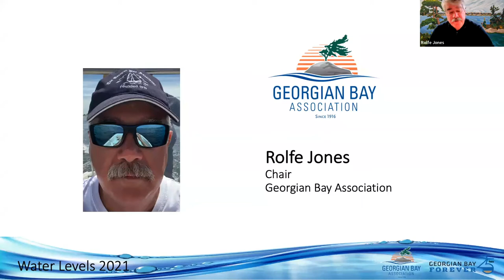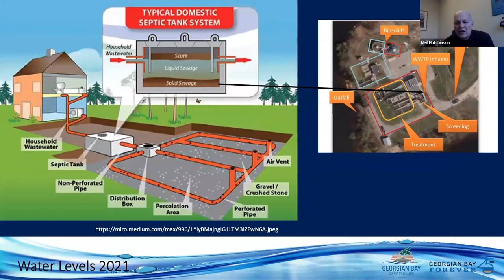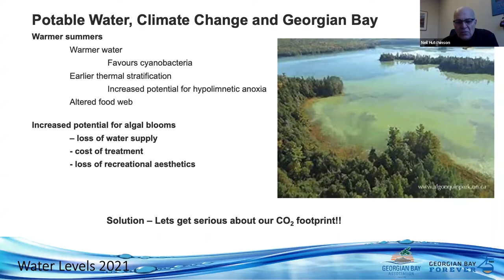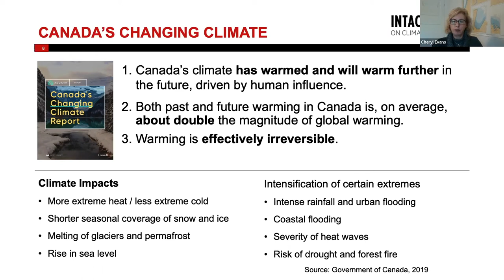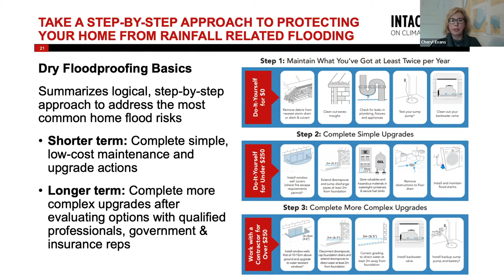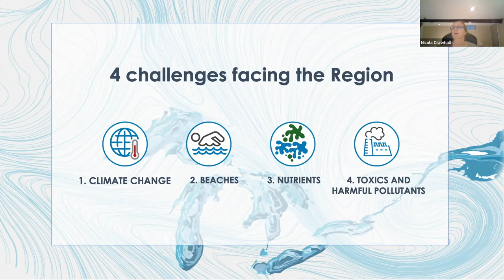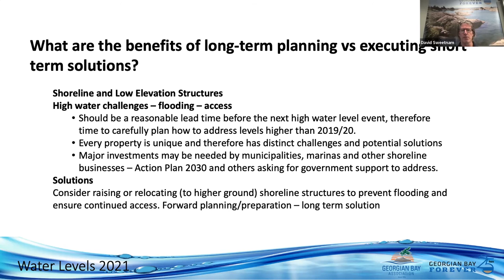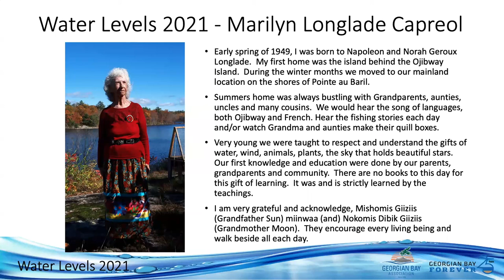Septic Systems and Potable Water Vulnerabilities, Insurance & Planning, Coastal Infrastructure.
The third webinar of three from the series " Extreme Water Levels:  Impacts and Strategies" hosted by the Georgian Bay Association and Georgian Bay Forever.  Thank you to all the speakers. Other partners include: Severn Sound Environmental Association  and The Council of the Great Lakes Region.

Topics included:

TOPIC A: Septic Systems & Potable Water. How vulnerable is your septic system? What are the options to resolve septic issues? How will potable water be affected by extreme water levels? What techniques/technologies are available to address these impacts?

'TOPIC B: Insurance. Flooding – extreme storm events – damage from wind and waves? What are the potential impacts on property insurance?  What risks can be insured?

TOPIC C: Planning and Infrastructure. Action Plan 2030 – review of key recommendations concerning support for individuals, businesses and municipal governments to address shoreline infrastructure impacts and shoreline resilience. What are the benefits of long-term planning vs executing short term solutions?

Speakers included:

Dr. Neil Hutchinson:  Hutchinson Environmental Services.
Cheryl Evans: Director, Flood and Wildfire Resilience, Intact Centre on Climate Adaptation at the University of Waterloo
Nicola Crawhall: Nicola’s consulting firm, Westbrook Public Affairs, led the secretariat that developed Action Plan 2030.
David Sweetnam - Executive Director of Georgian Bay Forever
Rupert Kindersley - Executive Director of the Georgian Bay Association

With Remarks by:

Elder Marilyn Capreol, Anishinaabe from Shawanaga First Nation - Founding member of the Conservation through Reconciliation Partnership Elder’s Lodge
Rolfe Jones: Executive Director and President of the Georgian Bay Association, and Adam Chamberlain, Chair of Georgian Bay Forever.
Aisha Chiandet: Water Scientist with the Severn Sound Environmental Association

About the Georgian Bay Association:
The Georgian Bay Association represents the interests of our member associations to all levels of government (Municipal, Provincial, Federal, First Nations and regulatory authorities) and others to preserve the unique characteristics, and ensure the careful stewardship, of Georgian Bay.

About Georgian Bay Forever:
Georgian Bay Forever is a registered Canadian charity dedicated to scientific research and public education on Georgian Bay's aquatic ecosystem. To learn more about Georgian Bay Forever,